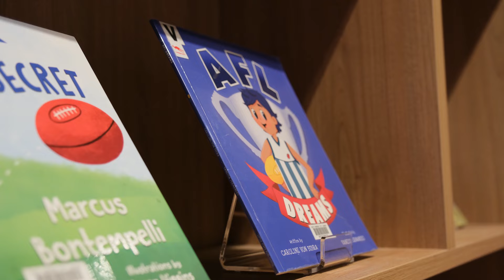Sydney Swans visit Coffs Harbour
Take a look back at the the Swans pre-season training and community camp in Coffs Harbour.
For all the latest Sydney Swans news and videos head